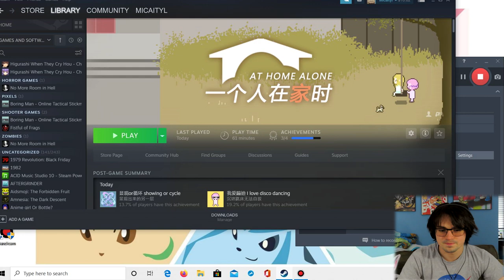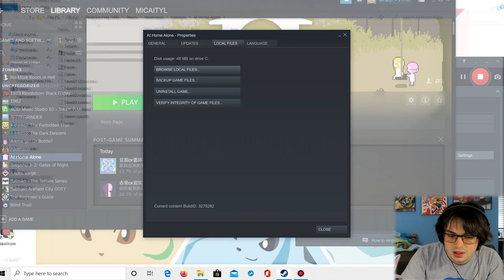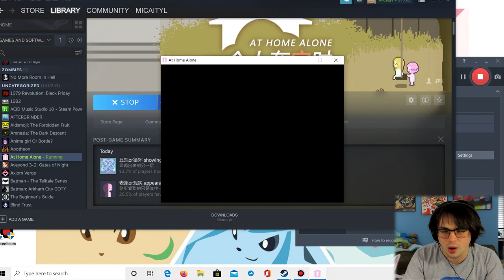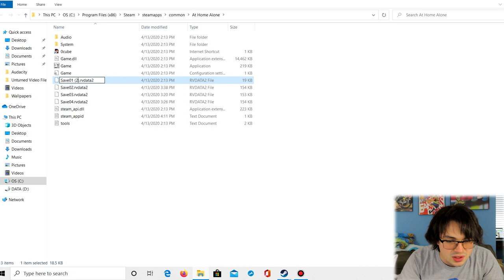A PURGATORY FOR ALL | At Home Alone #2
Will the truth behind these loops be revealed or is there something much bigger going on than a simple time loop? The mystery arises in this final part of the first game of "At Home Alone!"